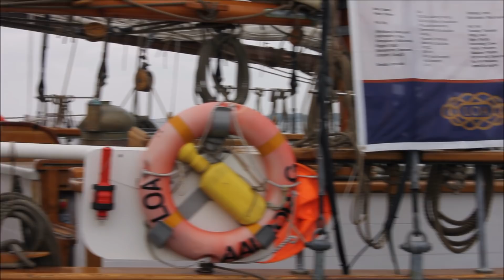Square yards and Tops'ls with Tom Cunliffe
This video takes you on a short tour down my own Memory Lane, looking at some fine working sailing craft in the Baltic Sea and discovering the vital difference between a topsail schooner and a schooner with gaff topsails!
If you’re interested in sailing, things maritime and the salty road to freedom, you'll enjoy my channel, so pour yourself a glass of the finest and settle down with my personal mixture of yarns and useful instructional material.

When I’m away cruising, I never know when I'll get the opportunity to upload. If you can't wait, why not become a member of my website club? You'll find lots of members-only videos and articles, not available elsewhere, and have a chance to join in a regular online forum.

WAYS TO MAKE CONTACT WITH ME and JOIN THE CREW

I'd appreciate it if you joined my channel 'Yachts and Yarns'.
Then you'll always be notified when the next video blog appears.

Tom
Copyright Tom Cunliffe 2020